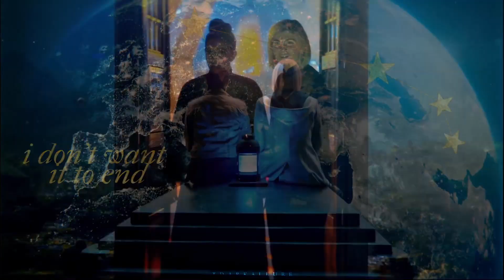Doctor Who Companions | Space Song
Please watch in HD, comments and likes are greatly appreciated.

I'm so happy that we have finally finished this! Thank you so much  @markpngedits   and  @Madi-MadelaineEdits  for helping fill in. This video was originally planned to be uploaded for the 60th Anniversery of Doctor Who, but it wasn't finished in time, so I'm uploading it for New Year instead!

The companions are a big part of Doctor Who, and this video is our tribute to our favourite companions.

Colouring - Alessa Belikov